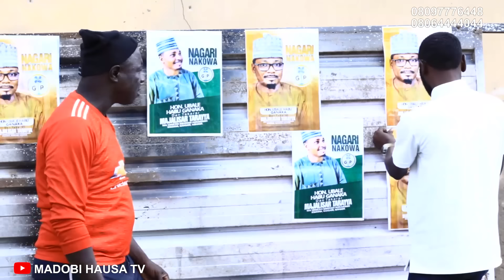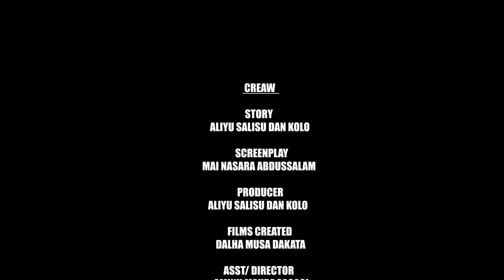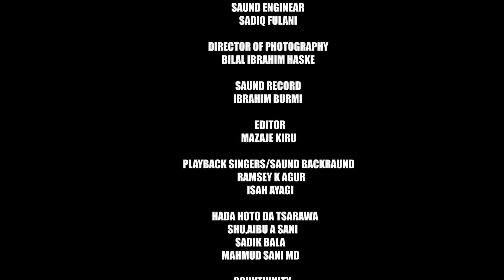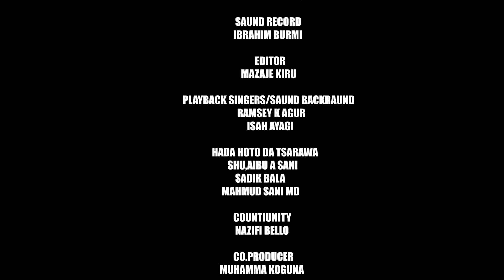DAN MAJALISSA Episode 10 Latest Hausa film Series 2023 - MADOBI HAUSA TV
izzar so#labarina#zafin nema#gidan sarauta lokaci laure audu gadara#hagu da dama#manyan mata#kishiyata#